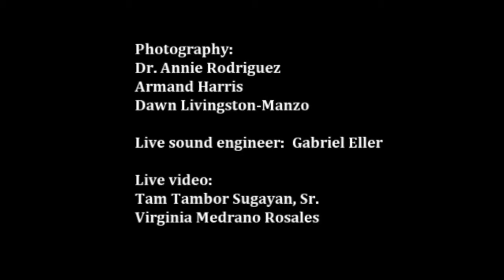Momotombo SF 2020 Promo Video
Short pr video of who we are and what we do.
Momotombo SF